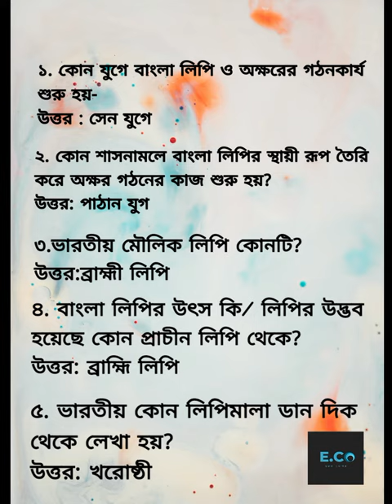@চাকরি প্রস্তুতি, বাংলা সাহিত্য, বাংলা লিপি ও এর উদ্ভব।